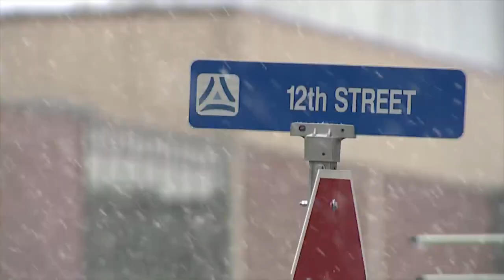Auraria Campus closes early as snow hits Denver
One of Denver's largest college campuses, the Auraria Campus closed early as road conditions worsened through a snowstorm. Vicente Arenas reports.